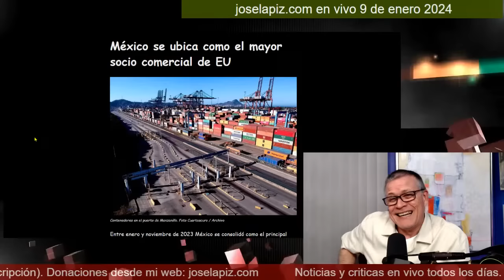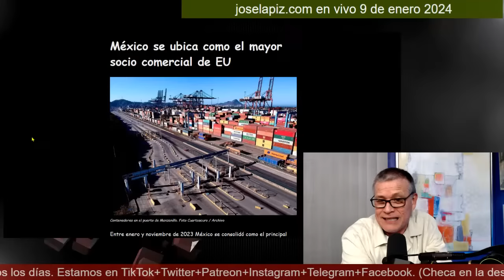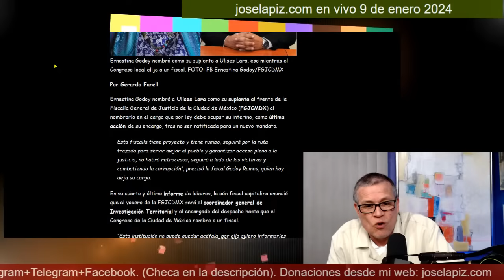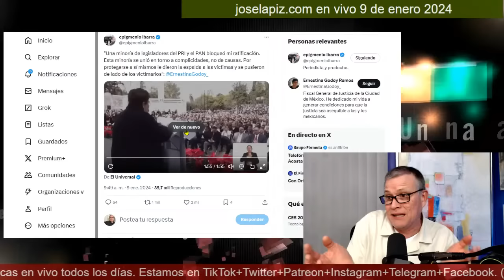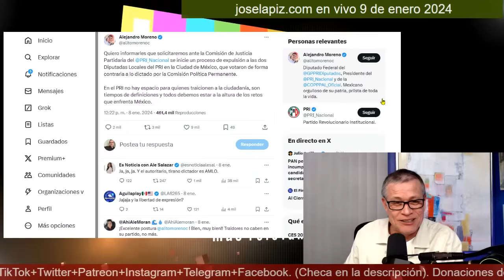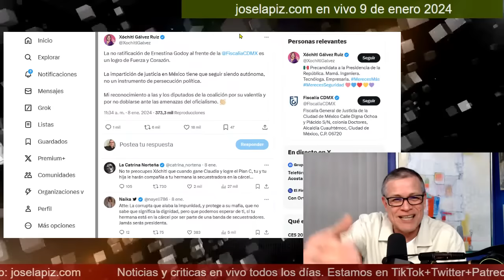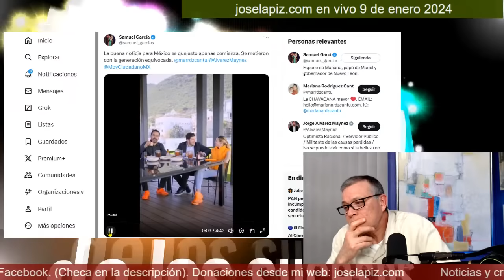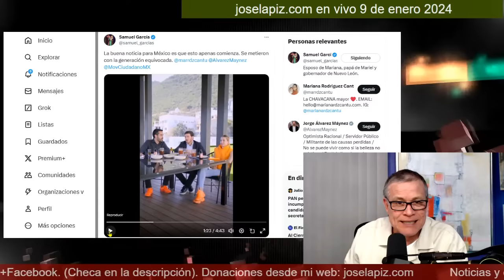¡Pensión para adultos mayores cada mes! Ernestina Godoy sorprendió a las ratas del PAN